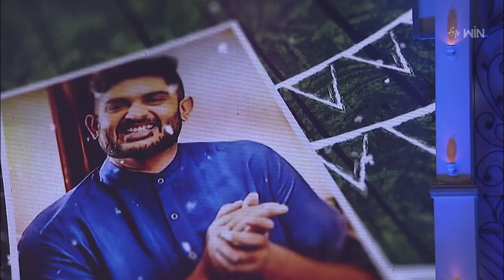Maguva Maguva Song | Sai Sripradha Performance | Padutha Theeyaga | 10th April 2023 | ETV Telugu